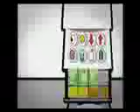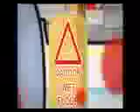Graft_version_One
First draft of the Graft animation. The ending is to be changed